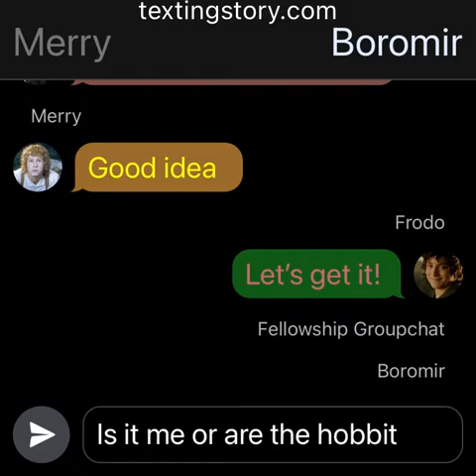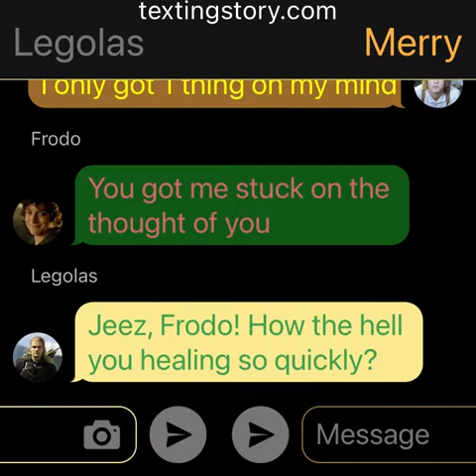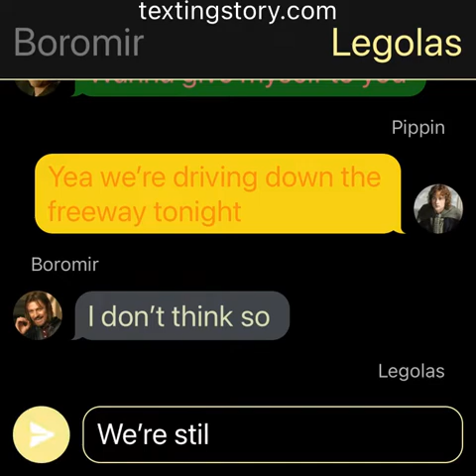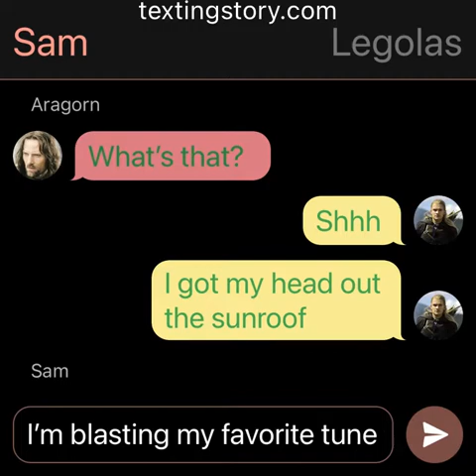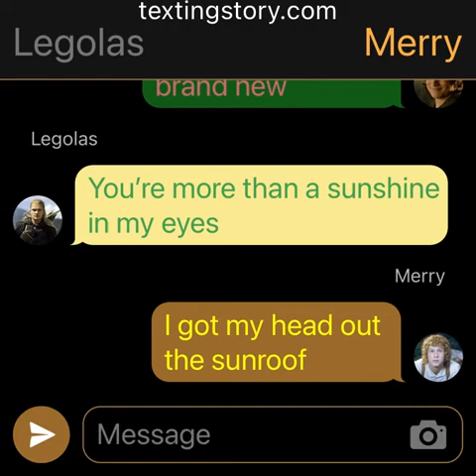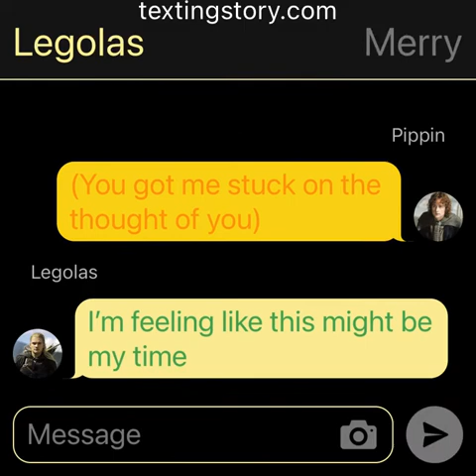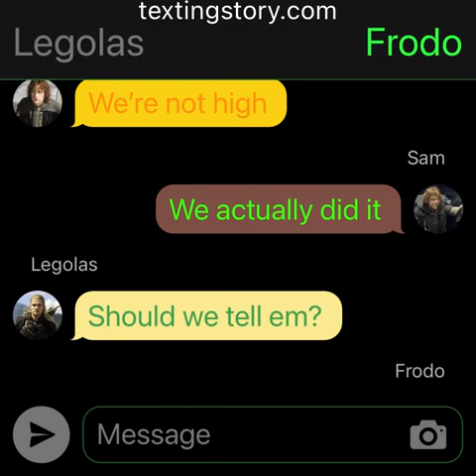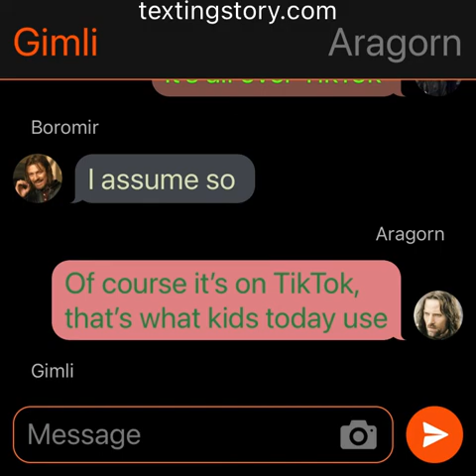Hobbits prank the lyrics to Sunroof by Nicky Youre (reupload)